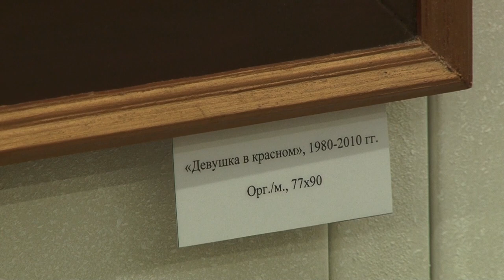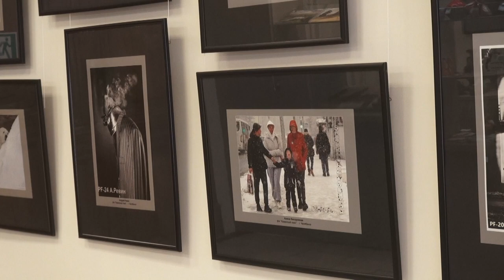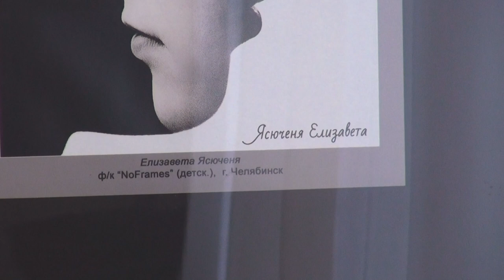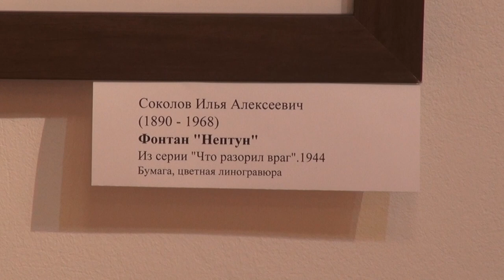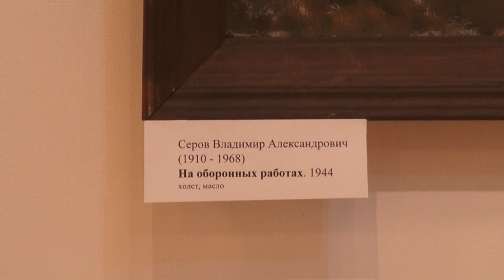Афиша города. Выпуск 20